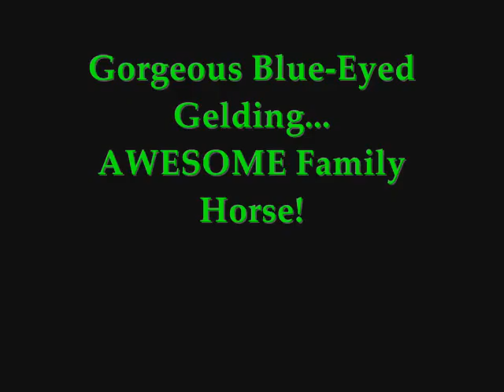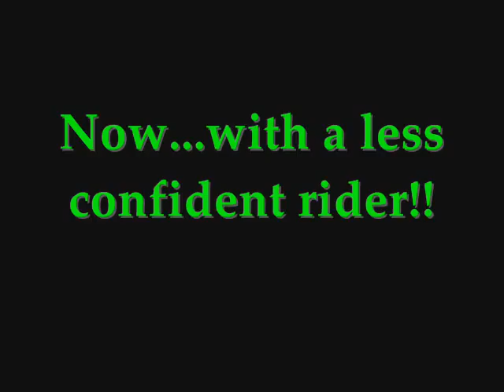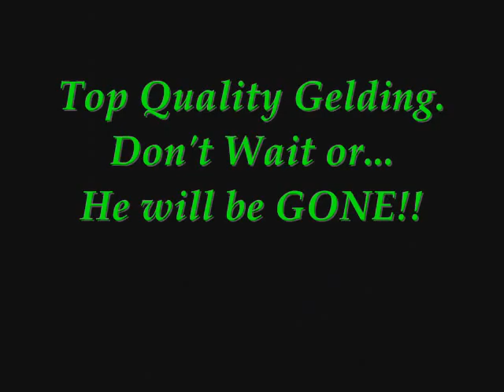Cash Cowboy Family Safe Tennessee Walking Horse For Sale.wmv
SOLD - Heavens Gait Farm offers For Sale - Cash Cowboy is a Fearless and FUN Family Safe Trail Horse Deluxe! I cannot say enough about this amazing geldinghe is Super Smooth, Super Smart and just Gorgeous, too! My daughter says to tell you that Cash Cowboy is the best money you will EVER spend! Pretty clever for 11 years old, but she views it from a unique perspective, as she is a less confident sort of rider and this horse makes her feel relaxed and safe and as she sums it up simply - Mommyhes FUN! Cowboy is 3 years old, 15.1h hands and growingshould finish easily at a leggy 15.3!  Do not let his age deter you or you will surely miss out on an awesome Tennessee WalkerHe has been thru water and I mean DEEP waters, woods, down the road-side, with dogs, other livestock and thru very rough terrainalways willing and ready to go again. This three year old has the good sense of any aged horse and more training than some! He has camped, been in parades and has been ridden by riders of all ages and all skill levelseveryone loves him! He has a friendly, affectionate personality. He is very willing to please, and you can get under, around, over or anywhere on him. He doesn't care. He is easy to handle and is not barn sour, nor does he have any other bad habits. He is sound, with no known vices. Cowboy handles the trails safely & calmly. He is a fun horse to ride with a smooth easy gait. He neck reins and canters, too! He loves trail riding and is NOT spooky. He has been ridden in parades and does great with the flags & sirens! He has been enjoyed here by every member of our family...from 11 year old Kacie to 18 year old, Travis and many timid adult rider friends!! A horse with this mindset just gets better and better with agethe kind of horse that will be a lifelong trail friend to someone very soon! Perfect ground manners, clips, bathes, loads/unloads, stands tied, stands well for the farrier, stands to mount/dismount. Cowboy is Confident and Comfortable on the trails, however, he has a way of going that would get him noticed in Country Pleasure or Lite-shod classes if that is something you would like to try! This incredible gelding is ready to take you where you want to gothe possibilities are endless! Double Registered TWHBEA & NSSHA. He possesses those rare and wonderful traits for a great family horsekind eye, gentle & loving disposition, and a big desire to pleasethose kinds of things that cannot be trained into a horse! Our horses are backed by a Satisfaction Guarantee. Are YOU Ready to RIDE!! Quality, Value, and Honesty are the foundation of our program and the substance of our reputation. Email for more details, photos and/or video clips. Please Note: If you do not get a reply from me within 72 hours, please be sure to give me a call. Email is not as reliable as it once was, due to virus and spam filters, so my email reply to you may not always get through. Please keep my phone number handy and call me if you do not get a response to your inquiry. Thank you for your interest in this very nice horse!